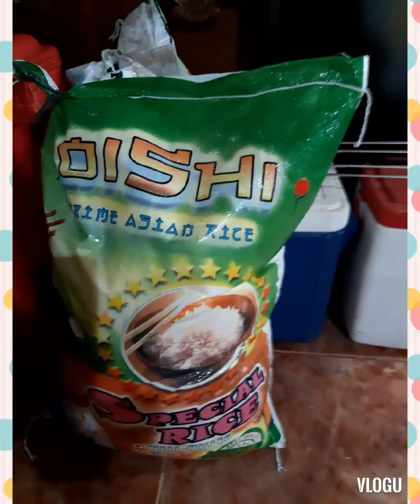Nagprito ko ug "danggit" [rabbit fish] for breakfast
So yummy the danggit are especially when matched with suka na pinakurat.